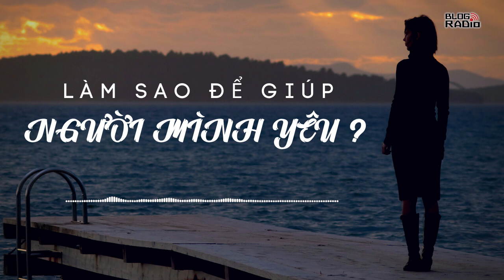Làm sao để giúp người mình yêu? | Góc Suy Ngẫm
Con có lòng tốt muốn giúp anh ấy lúc khó khăn thì con cứ tiếp tục nuôi dưỡng lòng tốt ấy, nhưng đừng hiểu lầm giữa lòng tốt và tình yêu. Tình yêu là hai trái tim rung cùng một nhịp... Lòng tốt là thấy khổ thì muốn giúp, nhưng con phải tự xét lại lòng tốt của con. Biết bao nhiêu người khác đang đau khổ hơn anh ấy, sao con không giúp họ mà khổ vì một người? Con nghĩ con giúp anh để anh thay đổi mà yêu con thì con lầm. Đó chỉ tình yêu miễn cưỡng, là một loại tình thương có tính toán, có điều kiện. Tình yêu đích thật không phải sự trao đổi đâu con. Con có biết không? Không ai có thể thay đổi được tính nết người khác, chỉ có người ấy tự thay đổi thôi con ạ.
Giọng đọc: Hằng Nga, Tuấn Anh
📻 Blog Radio - Phát thanh xúc cảm của bạn!